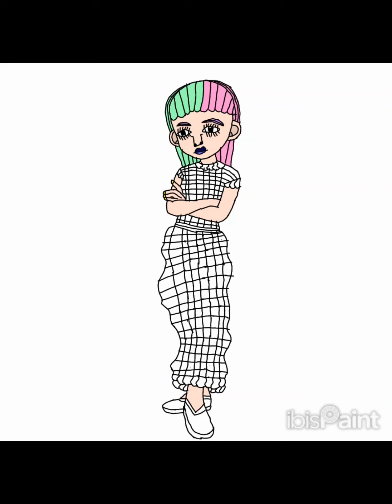I drew this for fun